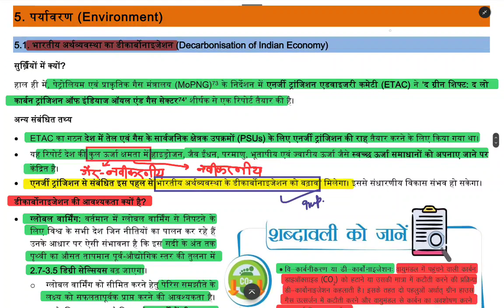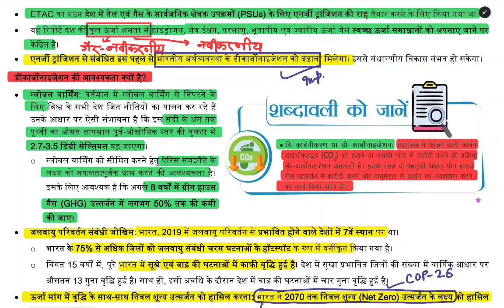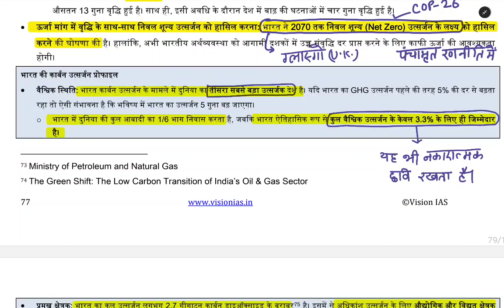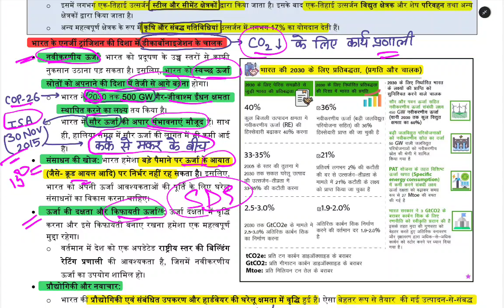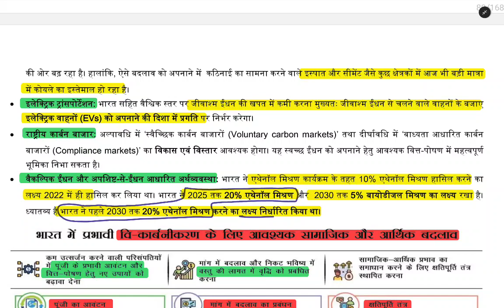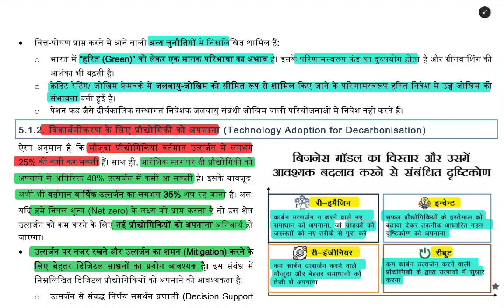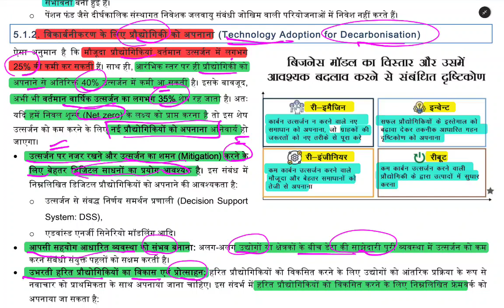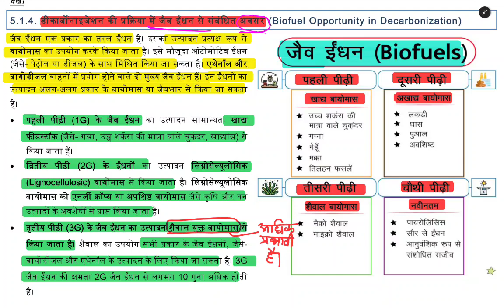May 2023 || VISION IAS Monthly Magazine || VISION IAS Monthly Current Affairs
vision ias current affairs may 2023 in hindi
vision ias current affairs april 2023
current affairs vision ias in hindi medium
monthly current affairs vision ias in hindi
Drishti ias current affairs in hindi medium
drishti ias current affairs today
dhyeya ias daily current affairs hindi medium
dhyeya ias Monthly current affairs
dhyeya test series 2023